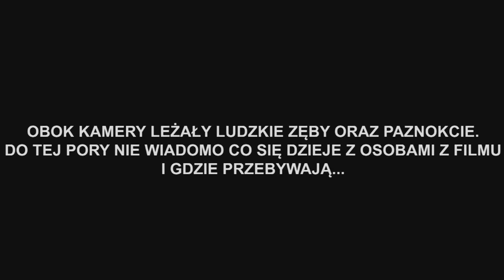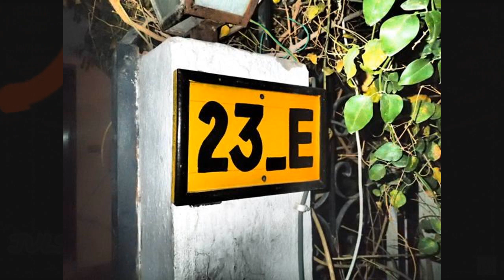FAme GAme MMArt - OB-SER-WOW-ANI - serial cz.1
no to zaczynamy codziennie film dla kumatych co widza i słysza swiat inaczej niz normalny kooowalski czyli tzw. człowiek klasy A - arogant depresant systemowy wir płacacy podatki i wierzacy ze korona to od nietoperza a smolenk to latajace drzewa - luz kazdy zyje jak chce - buziaki